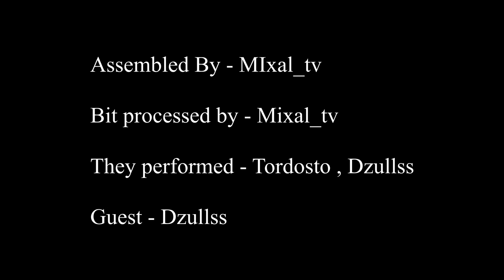Island bit (Wyspa bit)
Muzyka : mixal

Nagranie : mixal

Montaż : mixal

Występowali : Tordosto i "Chyba" Dzullia

Pytacie kto to Dzullia sam nie wiem {XD} Za to wiem że ktoś od (Mixala)

Coś  (fortnite) nie przyjmuje się na kanale szkoda :(

Filmy co dwa dni "| Z tajemniczych "} powodów 5 map do nagrywania pod Filmy co dwa są no cóż by przynajmniej ( Oj sory no po prostu nie chce bana :( )
 Ale w wakacje się uda!!! może i nawet (Daily)

Odcinek z kamerką od ( 24 dni do 100)